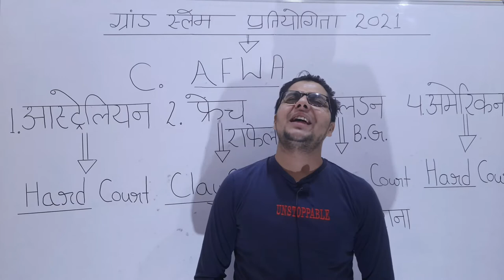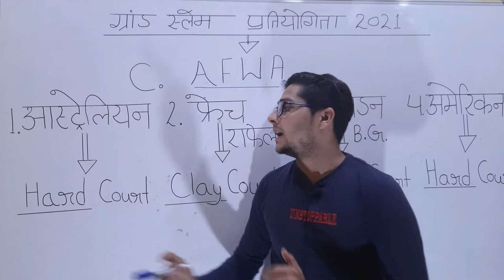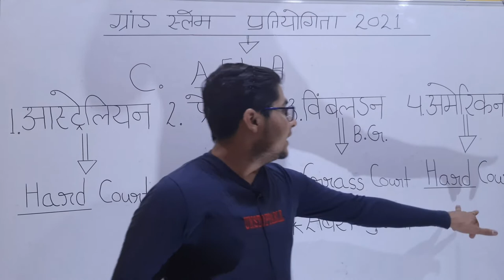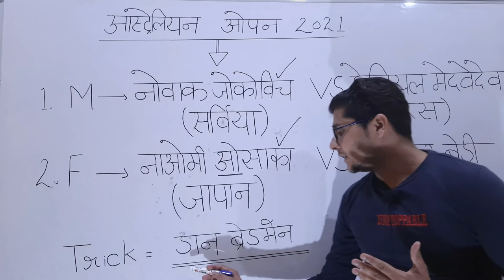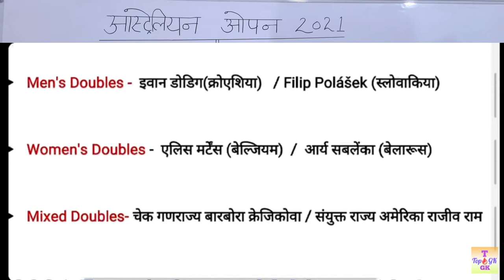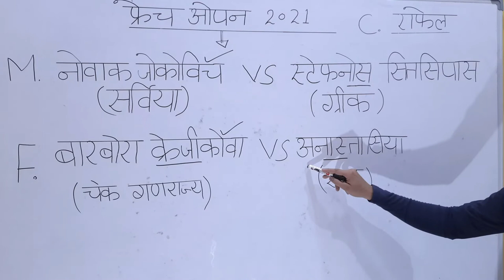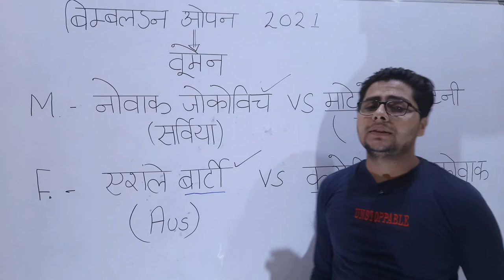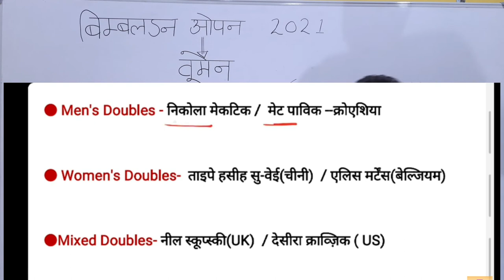grand slam 2021 trick/grand slam 2021/grand slam/grand slam tennis/grand slam 2021 current affairs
grandslam current_affairs-2021

Speedy current
National sports awards
National sports awards prize money
Rajiv gandhi khel ratna award 2020
Rajiv gandhi khel ratna award 2021
Rajiv gandhi khel ratna puruskaar 2021
Rajiv gandhi khel ratna puruskaar 2020
Rajiv gandhi khel puruskaar
Arjun award
Arjun award 2020
Arjun puruskaar
Arjun award prize money
74 cannes film festival
Bimbaldon open 2021
Grand slam 2021 trick